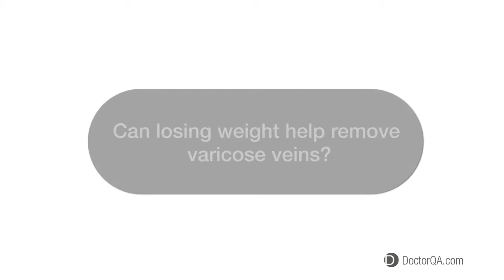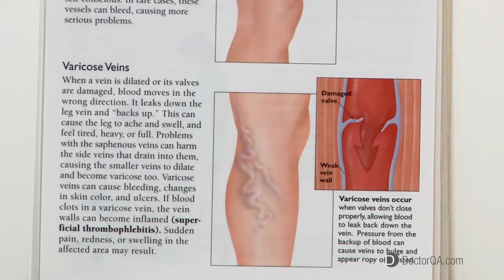Can losing weight help remove varicose veins? - Dr. William Bowers, MD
Check out this educational video in which Dr. William Bowers discusses the effect of weight loss on varicose veins.